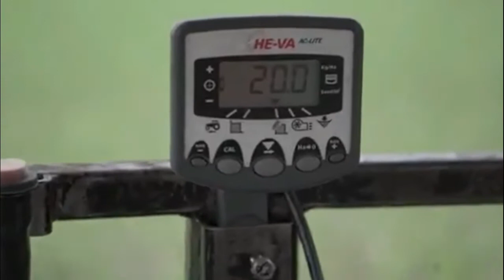Corn Planting & Cultivating in Large Areas scale | Food Estate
1973 - Bruno E